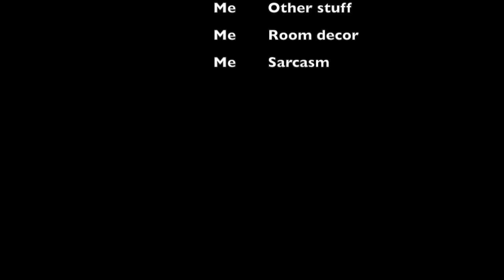19 Things I Hate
Hey guys! In this video I discuss 19 things I hate for 2019. Let's try to be more positive this year together.